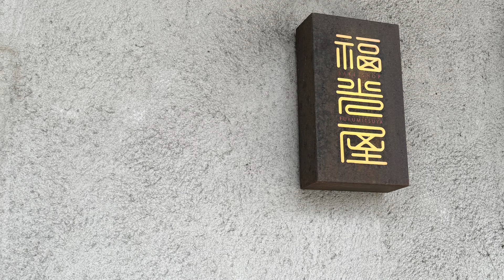【発酵食大学】vlog#122 金沢フィールドワークの様子をお届けします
YouTubeでお馴染みの『発酵食大学』横浜校で発酵を学んでいます。
最終講座の金沢フィールドワークで、味噌仕込みや酒蔵見学に行ってきました！
女学生になった私（うふっ💕）楽しすぎてぶりっこしていますがお許しくださいネ❣️
そちらもぜひご覧くださいませ。

いつも応援していただきありがとうございます。

発酵食大学の詳細はこちらをご覧ください。

ヤマト醤油味噌さんの詳細はこちらをご覧ください。

福光屋さんの詳細はこちらをご覧ください。